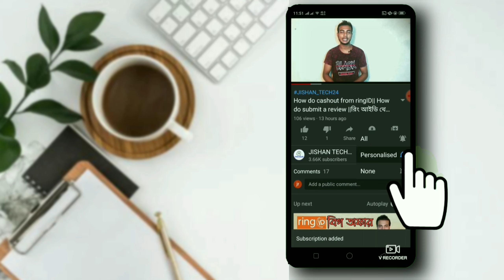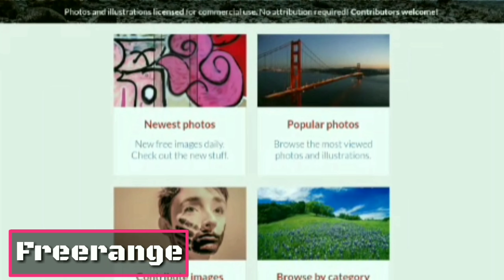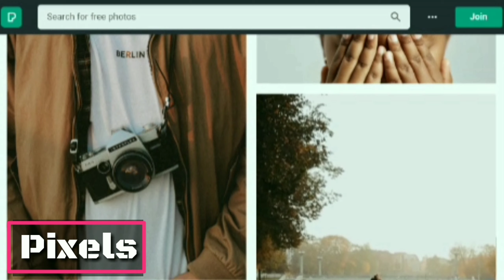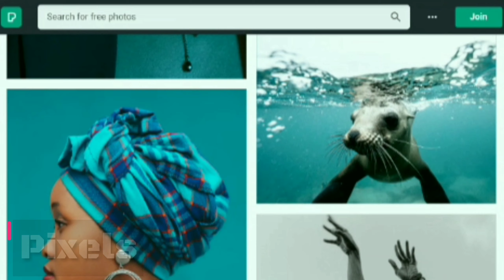৫ টি সেরা কপিরাইট ফ্রী ফটো ডাউনলোড ওয়েবসাইট||How to download copyright free photo||Hd photo download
এই ভিডিও তে আমি আপনাদের কে ৫ টি সেরা হাই রেজুলোসনের কপিরাইট ফ্রী ফটো ডাউনলোড করার ওয়েবসাইট দেখিয়েছি।
এই ওয়েবসাইট গুলো থেকে আপনাদের সুবিধা মতো যে কোনো হাই রেজুলোসনের ফটো ডাউনলোড করে ইউটিউবের জন্য ভিডিও বানাতে পারবেন,  কপিরাইট ফ্রী।

এ রকম নতুন নতুন হেল্পফুল ভিডিও পেতে আমার চ্যানেল টি সাব্সক্রাইব করুন,
এবং লেটেস্ট লেটেস্ট ভিডিওর আপডেট গুলো সবার আগে পেতে পাশে থাকা বেল আইকন টি অন করে অল করে রাখুন।
আর ভিডিও টি ভালো লাগলে লাইক, কমেন্ট, শেয়ার করতে ভুলবেন না কিন্তু।

যে কোনো প্রয়োজনে আমার সাথে সরাসরি যোগাযোগ করতে পারেন ফেইসবুক ম্যাসেন্জারে।

আমাদের ফেসবুক পেইজে লাইক, ফলো করুন:-